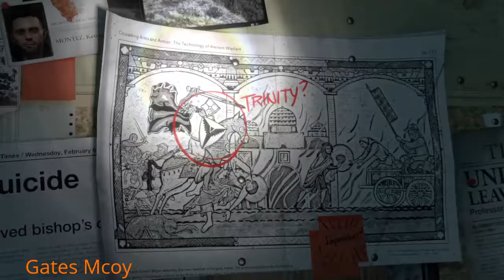RISE OF THE TOMB RAIDER Gameplay for the PS4!!!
This is a PS4 demo that offers great gameplay sit back and enjoy!!!